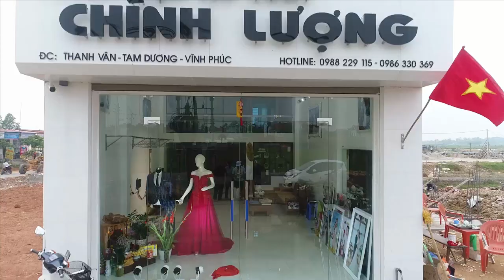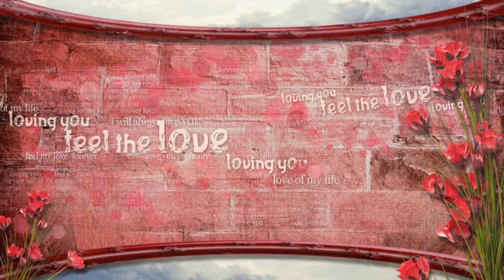QUANG DUC HONG VU